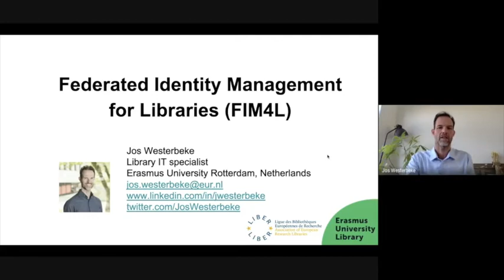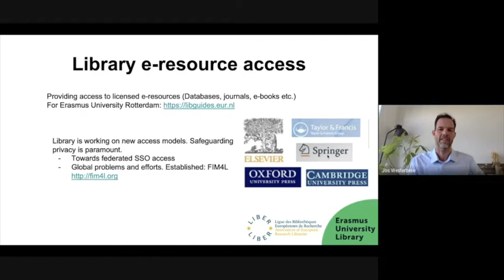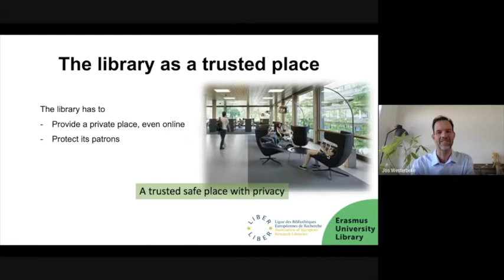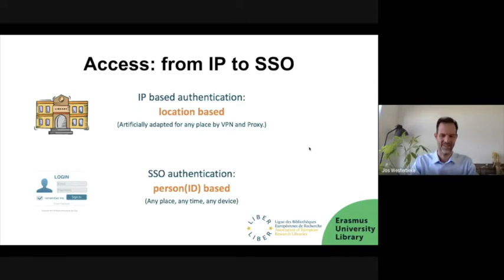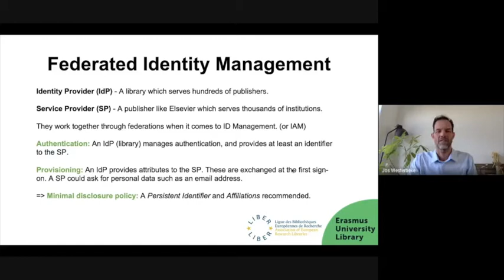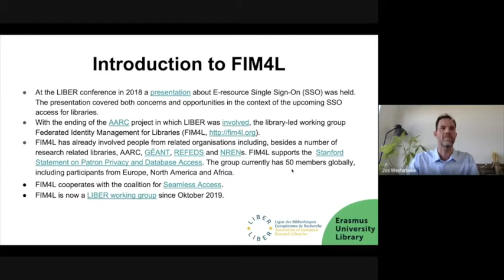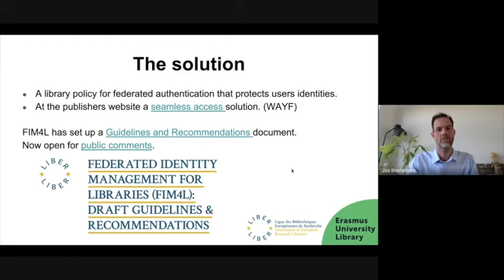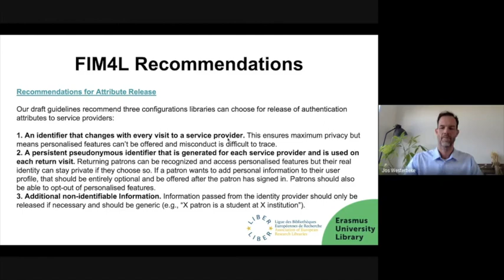Introduction to Federated Identity Management for Libraries FIM4L (LIBER FIM4L Working Group)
The Chair of LIBER's FIM4L Working Group, Jos Westerbeke, was recently invited to present it the group's work on work on federated authentication with Single Sign-On (SSO) to the UN-Links Working Group.

UN libraries were interested in the work of LIBER's FIM4L group because, together, they are actively searching for the best technology to provide users with easy, seamless and secure remote access to electronic library resources.